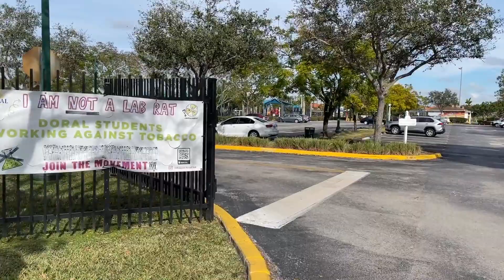DORAL MEADOW PARK, EL DORAL, MIAMI FL - Conociendo LUGARES con KIKE 🤜🤛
En este video conocemos el parque MEADOW PARK que queda en la zona de Doral en Miami, un hermoso parque para jugar futbol, entrenar o simplemente salir a disfrutar del aire libre.

Mis redes!

Gracias espero tu comentario!